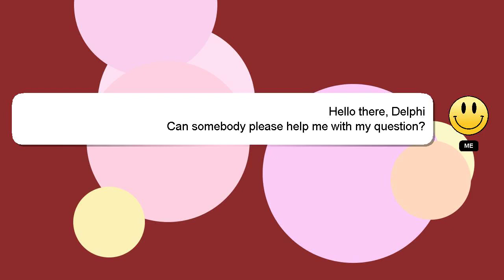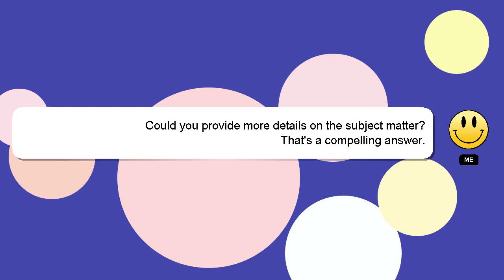How to bless the bottle dance?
A brief presentation of myself, Hello, I am Delphi. Allow me to provide support in answering your questions. - How to bless the bottle dance?

Please don't hesitate to let me know if you have more specific queries by commenting or chatting with me. Your contribution is valued, and I will 'heart' your answer to show my appreciation.

*2 What we are experimenting :*